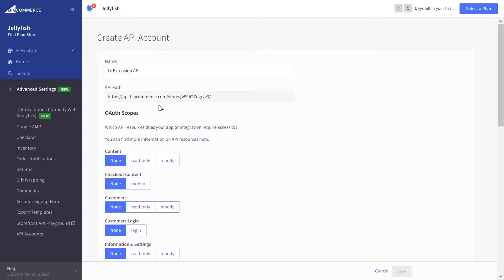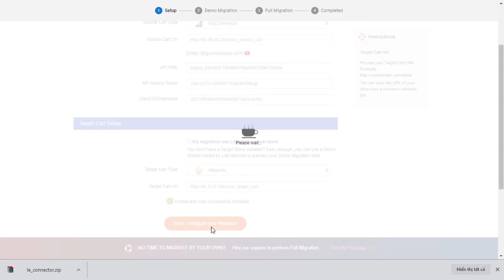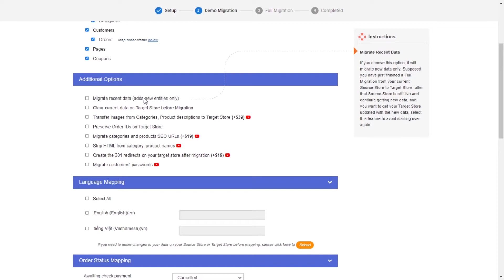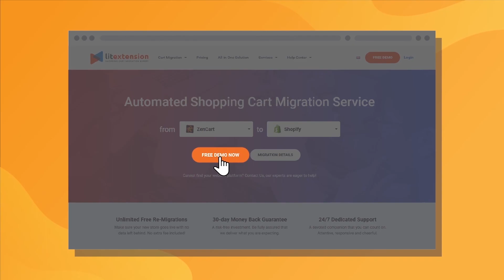How To Migrate BigCommerce to Magento (2023 Complete Guide)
This video leads you through a complete guide to migrate BigCommerce to Magento automatically, without technical skills needed.

Nowadays, more and more merchants want to migrate the current shopping cart to a more robust platform. Unfortunately, the migration process is not easy and hiring experts is not affordable for all.

LitExtension helps you migrate all your important data including products, customers, orders,... with reasonable prices, no technical skills needed, no downtime and free demo migration.

The migration process will be done successfully and accurately with only 3 super simple steps:

0:00 Introduction
0:15 Register an account on LitExtension website
0:20 Set up Source and Target store
1:54 Configure your migration
2:45 Run migration from BigCommerce to Magento
3:16 Why choose LitExtension